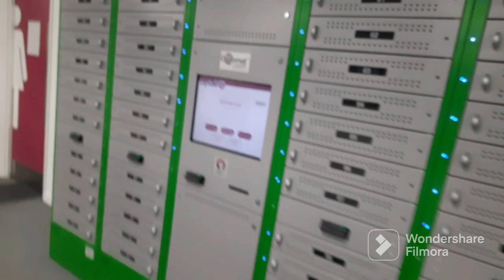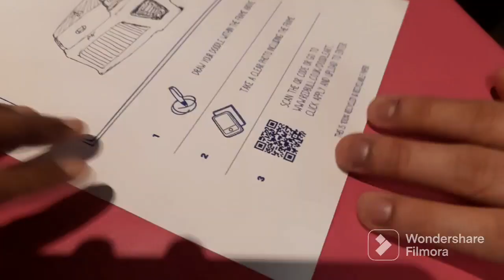Free time University of Plymouth | Student Union | university library